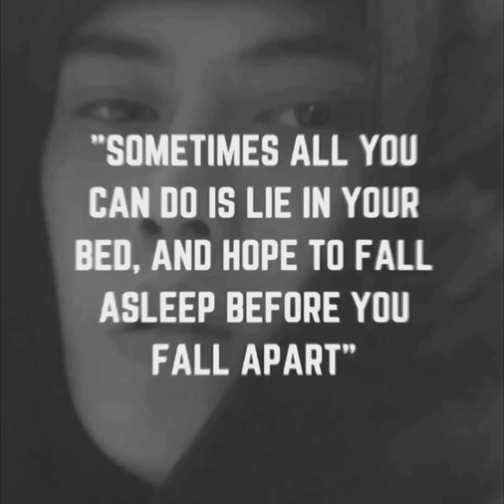It’s all about me..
Don’t study me you will never graduate…13